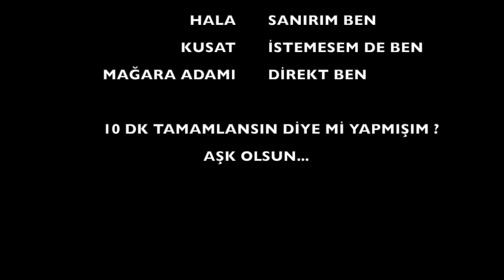Dibi Görünmeyen Bayram Ziyareti / ( Aykut Elmas )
Bu haftaki "Youtube'a Özel"  skecimde, 1-2 yere gideceğiz vaadiyle kandırılıp, asla bitmeyen bayram ziyareti döngüsüne sokulan gencin dramını işledim. Ayrıca bayramda sıkça denk gelinen tiplemelerden de serpiştirdim.

Beğendiyseniz beğenmeyi
Beğenmediyseniz beğenmemeyi,
Ve değerli yorumlarınızı yazmayı, unutmayın.
İyi seyirler.